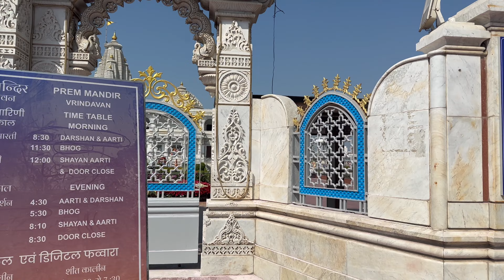वृन्दावन होली 2023🎨 बाँके बिहारी जी के संग होली😍 BRIJ की होली🎨 BARSANA VRINDAVAN😇🙏🏻